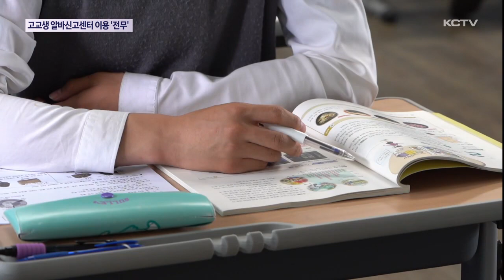고교생 알바신고센터 이용 '전무'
제주에서 아르바이트를 하는 고등학생의 절반 이상이 근로계약서를 작성하지도 않고 있다는 교육청의 조사결과가 나온 바 있는데요.

이러다보니 임금체불이나 최저임금을 받지 못하는 경우도 적지 않습니다.

교육당국은 청소년들의 노동인권침해 신고나 처리를 돕기 위해 학교 내 알바신고센터를 운영중인데 학생들의 호응은 어느 정도 일까요?